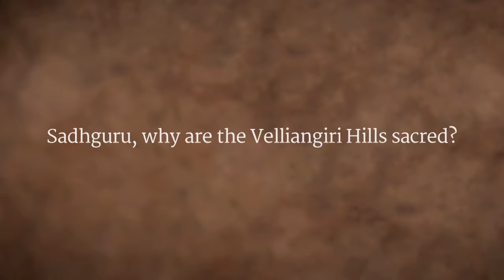Why Velliangiri Mountains are Sacred | Sadhguru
Why are the Velliangiri Mountains considered sacred? Sadhguru tells of his own connection to the mountains, which drew him in his longing to fulfill his Guru’s will. He also relates the story of Shiva’s time in Velliangiri and how the mountains became known as the Kailash of the South.

sadhguru
sadhguru 2019,
sadhguru speech
sadhguru latest
sadhguru 2020
sadhguru meditation
sadhguru speeches
sadhguru motivation
sadhguru shiva,
sadhguru advice
sadguru
sadhguru bangla
sadhguru live
satguru
isha foundation
yoga